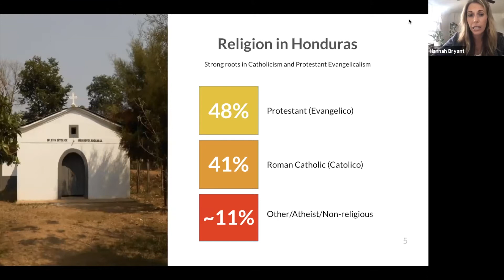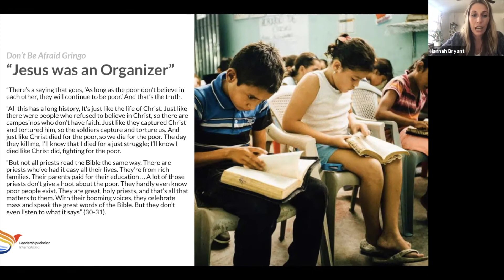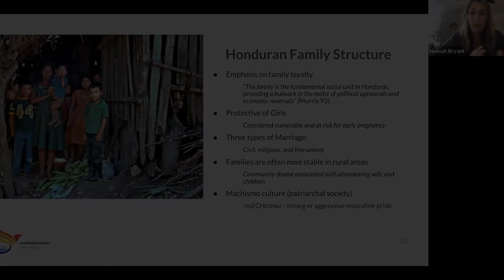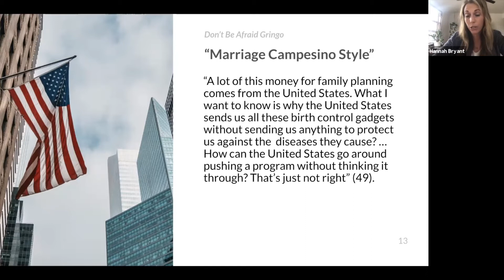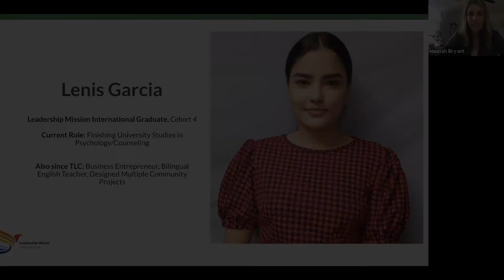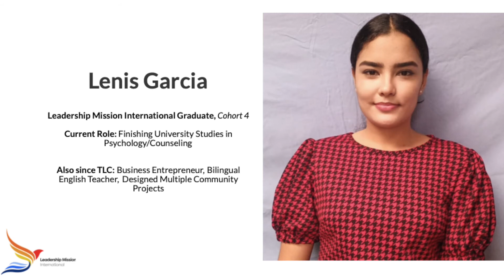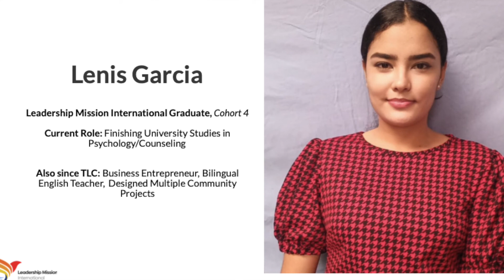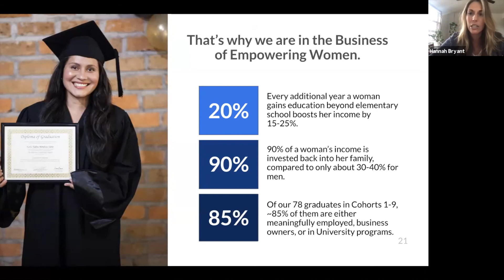Part 2 Strong Voices: Religion and Family Structure